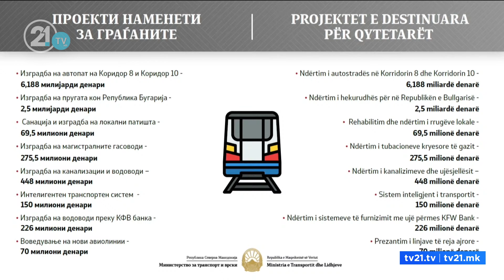Во фокусот е коридорот 8 - Бочварски најавува градежна офанзива